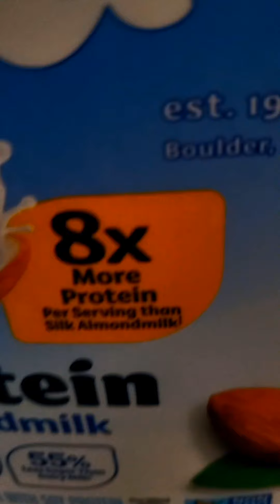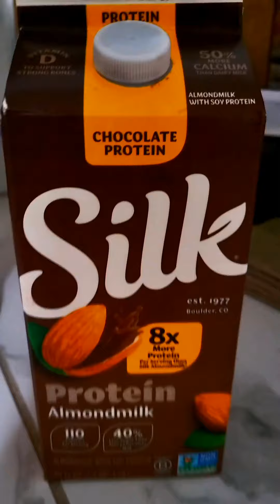This feelz like forever ago 🤌🏽